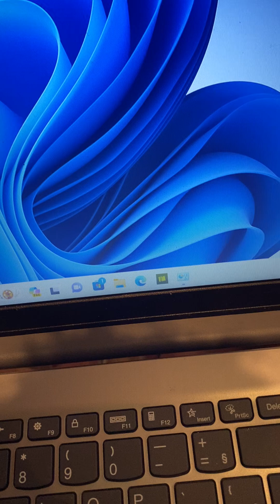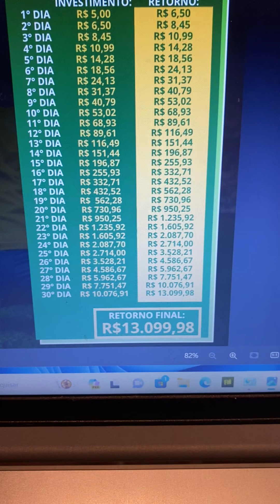Olha essa lista com todos os jogos garantido na